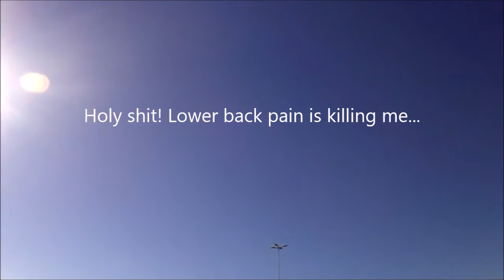Santa Catarina Inline Marathon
21K half marathon - Master 30